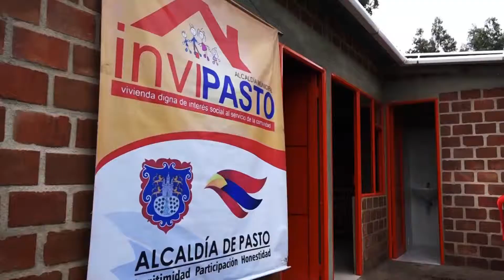LE ESTAMOS CUMPLIENDO A PASTO - REFERENCIA VIVIENDA 2